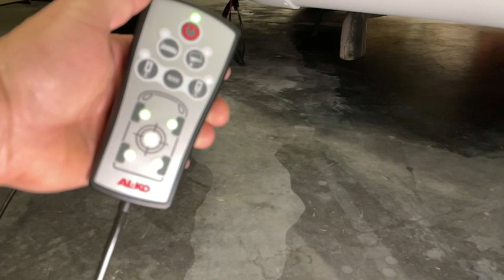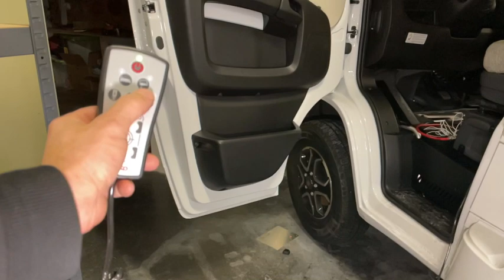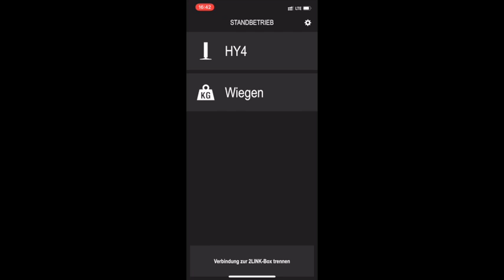AL-KO Hubstützen HY4 | Das hydraulische Hubstützensystem HY4 | Mit Wiegefunktion und App-Steuerung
Super komfortabel: Einfach auf den Knopf drücken und das Wohnmobil steht gerade. Diese HY4 Hubstützenanlage hat viele Vorteile.
Wiegefunktion, automatisches Ausrichten, stabiler Stand, Positionen abspeichern, leise, schnell, usw.
Die muss man einfach haben !

MiKa Caravan
Heininger Str. 24
91550 Dinkelsbühl